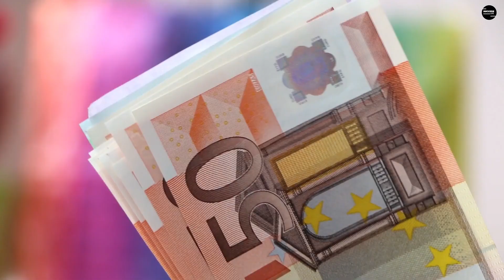ये स्पीच आपका जीवन बदल देगा || powerful motivation speech in hindi || By success life